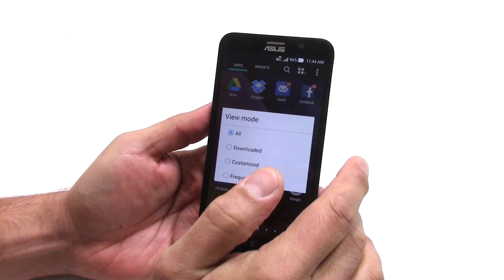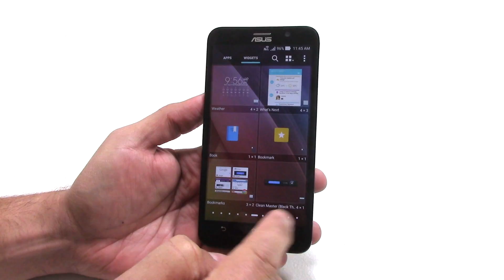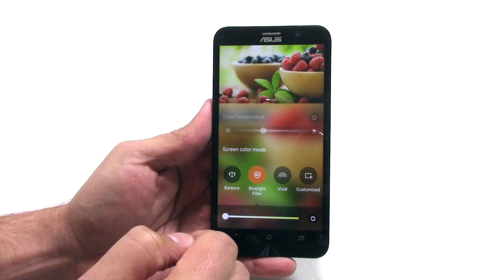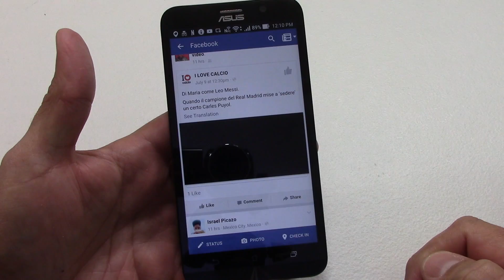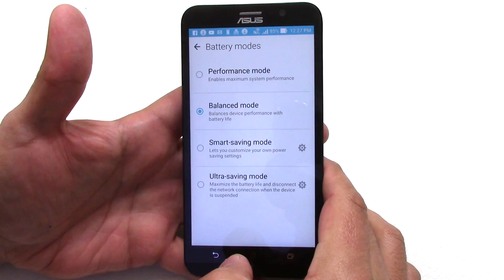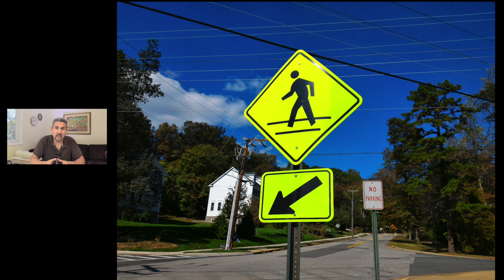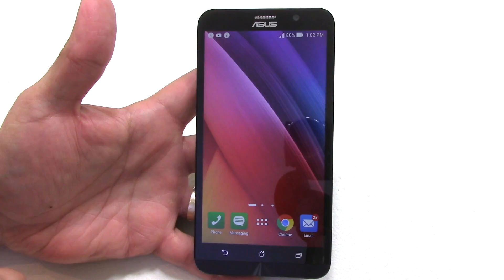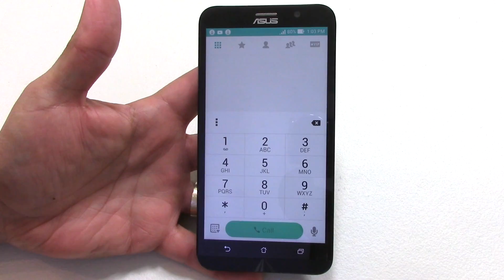ASUS Zenfone 2 DELUXE Unboxing & Review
Hoy les tenemos el desempaquetado y revisado del celular inteligente ASUS ZenFone 2 Deluxe, un terminal con una tapa unica en su especie y con especificaciones realmente de lujo, 4GB de RAM, procesador Intel a 2.3Ghz de 4 núcleos, muy interesante celular con un increíble rendimiento en uso de aplicaciones.